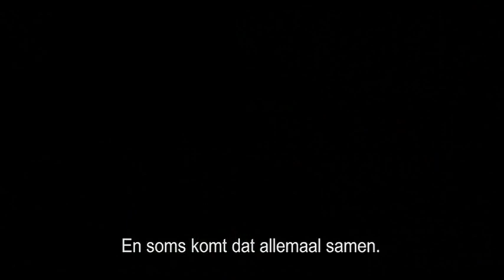Leven met het Zwaard, Serie over het Israëlische Leger – Deel 3 NL (Preview)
Het ontstaan van de Israëlische defensiemacht, deze 3-delige documentaire serie Leven met het Zwaard belicht Israël’s defensiemacht vanaf de oprichting van de Joodse staat in 1948 tot de hedendaagse actualiteit.

De serie biedt unieke beelden van de krijgsmacht zoals zelden eerder vertoond. De befaamde Israëlische militair historicus van Nederlandse afkomst, Prof. Martin van Creveld, is de adviseur van de reeks. Voor deze productie kreeg Willy Lindwer toegang tot onderdelen van de krijgsmacht waar camera’s doorgaans niet worden toegestaan. Naast militairen en oud-militairen die in de achtereenvolgende oorlogen vochten, geven het voormalige hoofd van de inlichtingendienst Mossad en andere hooggeplaatste militairen en oud-militaren hun visie.

De Israëlische defensiemacht (IDF) is één van de sterkste legers ter wereld en heeft een allesbepalende invloed op iedere Israëlische burger die hiervoor bovendien een hoge prijs moet betalen. Meer dan zestig jaar na zijn oprichting wordt Israël nog steeds geconfronteerd met militaire dreigingen waaronder het nucleaire arsenaal van Iran. Hiernaast heeft Israël te kampen met de permanente gevaren van het terrorisme.

Het merendeel van de Arabische regimes in het Midden-Oosten kan zich niet verzoenen met de aanwezigheid van een Joodse Staat en zal deze met alle mogelijke middelen trachten te bestrijden. De IDF vormt het sterke zwaard waarop het bestaan van Israël rust. De serie Leven met het Zwaard laat zien hoe de machtige strijdkrachten zijn ontstaan en hoe deze zich in de rauwe werkelijkheid van het Midden-Oosten hebben ontwikkeld. In tegenstelling tot de meeste westerse legers heeft de Israëlische defensiemacht nooit lange perioden van vrede gekend.  De vraag is hoe en of het zich in gewijzigde verhoudingen, met steeds meer geavanceerde technologie, in nieuwe conflicten zal kunnen teweerstellen.

Beschrijving optie 1: ZIJ DEDEN HUN PLICHT P1
In deze 2-delige documentaire vertellen niet-joodse Nederlanders, die meewerkten met de Duitse bezetter, hun verhaal.
Van de vele aspecten van de geschiedenis van de Tweede Wereldoorlog is tot nu toe één onderwerp nog het meest onderbelicht gebleven: de rol van ‘gewone’ Nederlanders tijdens de Jodenvervolging.
In het eerste deel komt aan de orde wat deze Nederlanders indertijd heeft bewogen. De politieman die Joden ophaalde, de trein- en trammachinist die hen vervoerden, de marechaussee die hen bewaakte in kamp Westerbork, allen spreken zich uit over hun navrante opdracht tijdens de bezetting.
Het tweede deel gaat over de werkzaamheden ná de deportaties – de verhuizers, een medewerker van de roofbank Lippman Rosenthal en de weinige overlevenden, die vaak pas na veel pijn en moeite recht konden laten gelden op hun eigendommen.